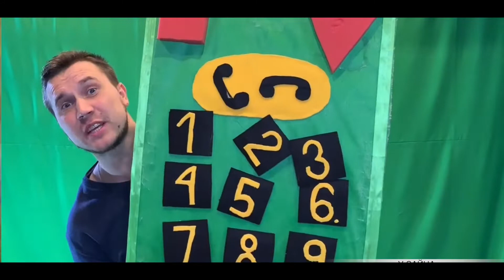Урок для аниматора: Что взять на праздник в 2019 г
Школа для аниматоров Онлай "у Зайца"  :
🎭Для аниматоров и массовиков затейников :
уроки, подсказки, фишки-шоу, рекомендации
Как провести праздник, как из увлечения сделать бизнес, заработок на детских праздниках, игры для детей, массовые игры, как стать аниматором, как раскрутить праздники

Еще на канале есть  ✈ мои путешествие на любительском уровне
и конечно раскрываю 💰Бизнес-секреты в аниматорском искусстве

Услуги по продвижению детских центров, аниматоров, LIVE обучение аниматоров, помощь в создании из увлечения в бизнес:

Если вам нравится канал и вы желаете помочь в создании бесплатного контента для Вас :
Или по старинке карта сбербанка: 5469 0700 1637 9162